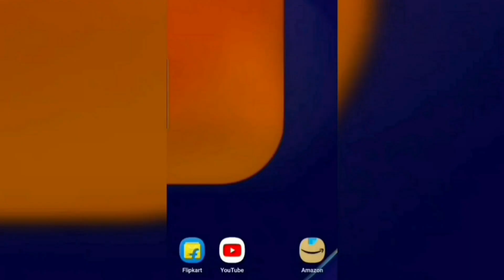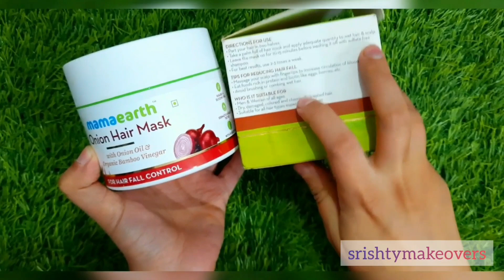How To Apply Hair Mask | Mamaearth Onion Hair Mask Review |Hair Care Routine | How to Stop Hair Fall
Hello to all my YouTube family. In this video am sharing the Mamaearth Onion Oil and Organic Bamboo Vinegar Hair Mask, which you can apply twice or thrice in a week depending on your hair damage condition. It will help to prevent hair fall, make hair smooth, shiny and bouncy. It can apply by Men and women Both. It comes with 2 years of shelf life. It comes with other variant also such as Argan Oil to make natural sheen to your hairs, prevent hair breakage and spilt ends.